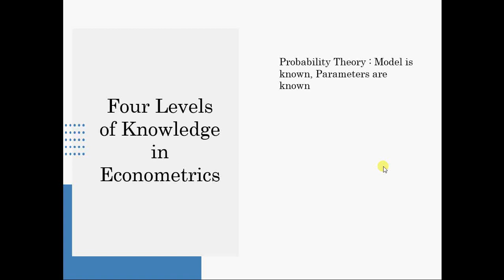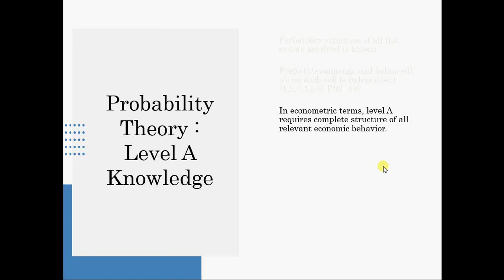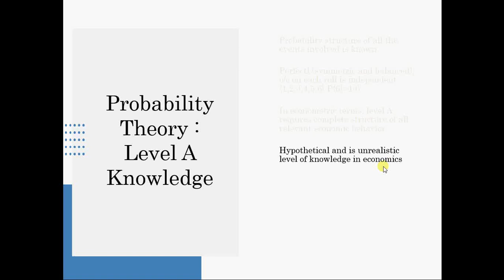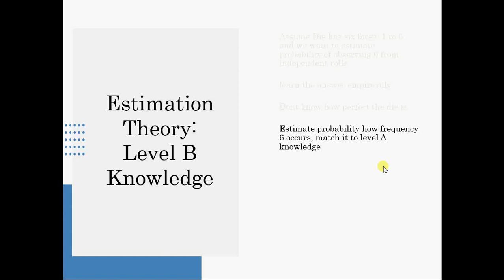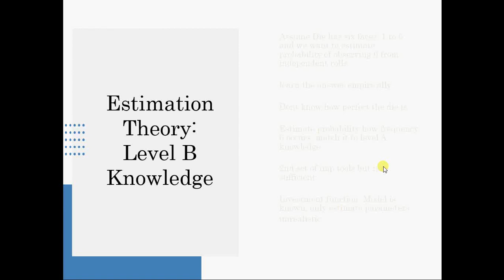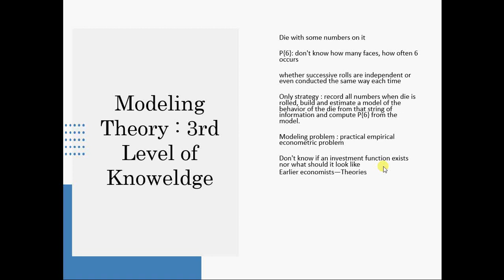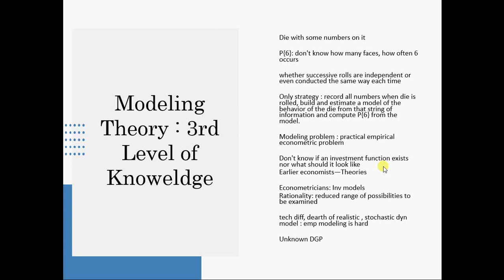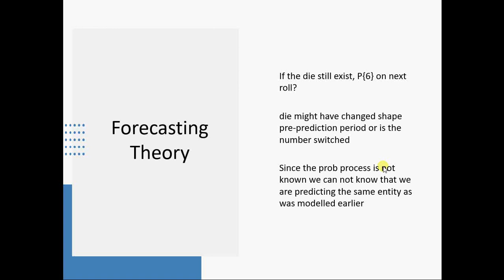4 Levels of Knowledge in Econometrics اردو/हिंदी V#14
Four Levels of Knowledge in Econometrics video mainly explains that true DGP is not known and parameters are also unknown and it is called modeling theory.